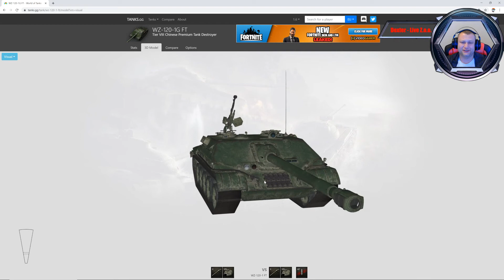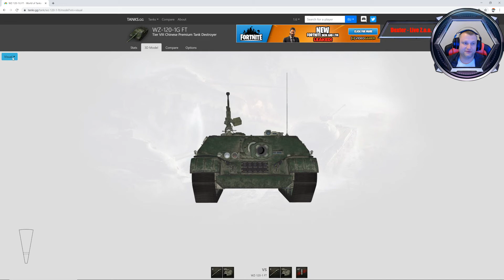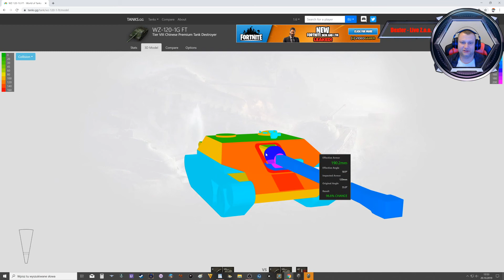World of Tanks - Dex`Garaż - WZ-120-1G FT